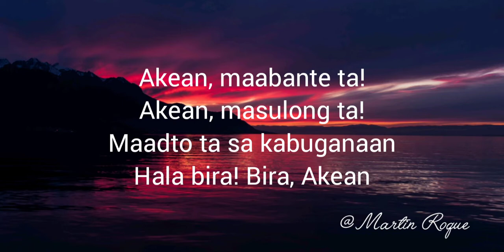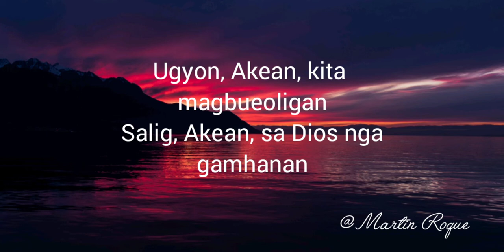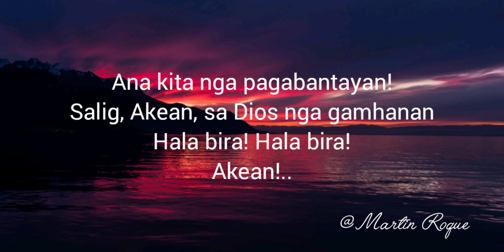Aklan March - Lyrics Video